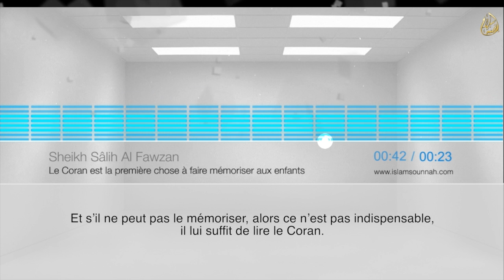Le Coran est la première chose à faire mémoriser aux enfants - Sheikh Al Fawzan